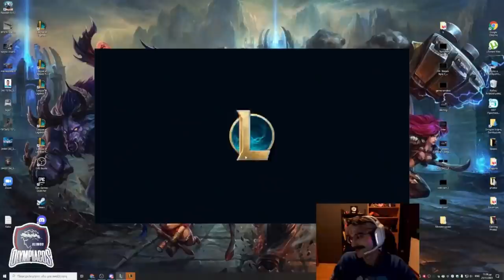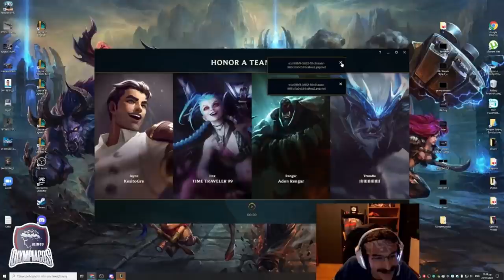ΤΟ TEAM ΤΗΣ ΣΥΜΦΟΡΑΣ! - WOULOU FT FORG1VEN & LOCKIE!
● Woulou Social Media And Trovo Steams